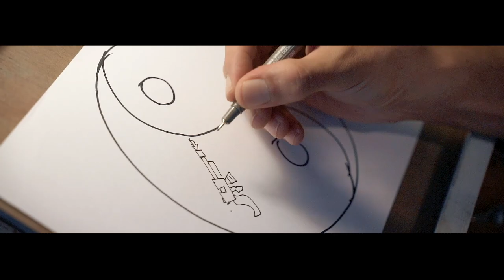Dudullu'nun Medar-ı İftiharı: Serkan Yılmaz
Arkadaşlar mükemmel bir hediye! Yorum yazan 1 kişiye Serkan Yılmaz'ın videoda çizdiği karikatürü hediye ediyoruz!

Bu 'vidio'daki konuğumuz Penguen Dergisi'nden Dudullu Postası ile tanıdığımız Karikatürist Serkan Yılmaz. Seko, on parmağında on marifet dediğimiz türden bir sanatçı. Hem de en sevdiğimiz eğitici, besleyici, gülümseten, yardımsever tam dost olmayı isteyeceğimiz türden.

Muhabbet öyle koyu bir hal alıyor ki biz Seko'yla kopamıyoruz. Çekimleri yaptıktan sonra öyle bir muhabbete dalıyoruz ki, o anlatıyor biz dinliyoruz, biz anlatıyoruz o dinliyor, kah dertleniyoruz, kah derdimize gülüp eğleniyoruz derken o da ne sabah oluyor neredeyse. Ben bunları ekleyeceğim stand up'a diyor, biz de bi arkadaşım yaşamış diye anlatırız bak diyoruz.

Hayatın getirmiş olduğu yükleri göğsünde yumuşatıp rövaşata ile kaleye göndererek geldiği noktaya ulaşmış bir insan Seko. Samimiyet öyle bir tutuşturucu ki; hemen bir ateş yakılıyor salonun ortasına ve etrafına toplanıp dikkatle birbirimizi dinliyoruz. Güzel insanlarla aynı masada toplanmak bi başka keyifli oluyor tabi.

VidioWorks; sanat, hobi ve ustalık gerektiren alanlarda çalışmalar yapan yerli ve yabancı, amatör veya profesyonel fark etmeksizin tüm sanatçıları bir araya getiren online bir Youtube platformudur. Gerek yetenekleri ‘vidio’larla gösteren, gerekse workshoplarla olay yerinde eğitimler vermeyi hedefleyen bir yapıya sahip olan VidioWorks öğrenme aşamasında sizlere faydalı olabilecek kaynaklar yaratmak için yola çıkmıştır. Birlikte gelişebilmek ve daha da kaliteli çalışmalar yapabilmek adına mesaj ve yorumlarınızı bekler, tüm takipçilerimize iyi seyirler dileriz.

VidioWorks; is an online Youtube platform that brings together all artists regardless of local and foreign, amateur or professional who work in art, hobby and crafts.VidioWorks, aims to provide trainings on the 'Vidio's and organize some skills workshops. And set out to create resources that can be useful to you in the learning process. In order to be able to develop together and to carry out quality works, we expect your messages and comments. We hope you enjoy our 'Vidio's.